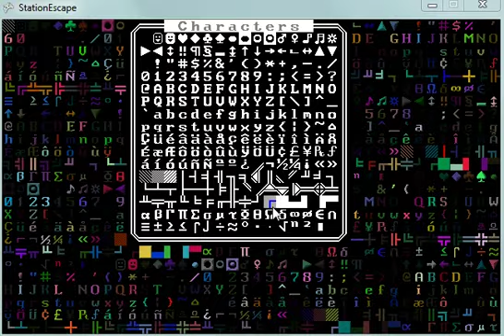XNA SadConsole - Ascii Engine - Preview 1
This video shows the console data filled with garbage that has a random foreground assigned to it. Then a random speed of the pulse effect is applied to all those.

In the center, a seperate console is printed to the screen where it tracks the mouse and shows you which character is currently highlighted. This would be how to do a screen editor where you select the character to print.